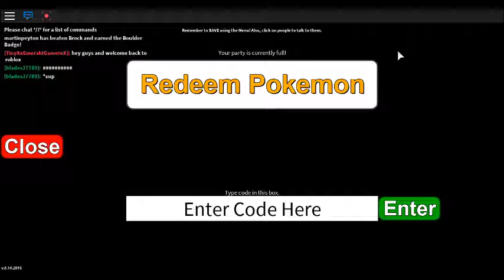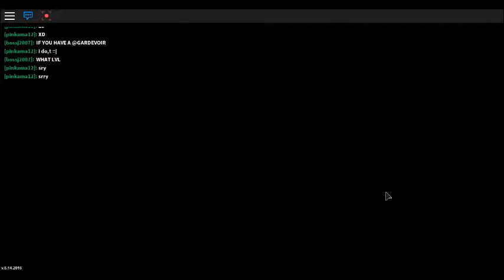pokemon project ep 15 (Gastly)